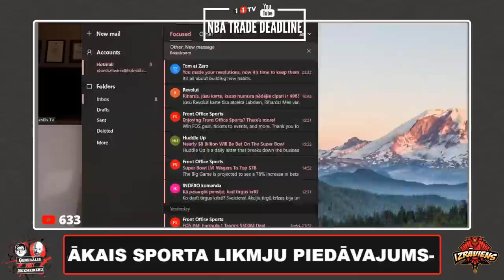🔴NBA TRADE DEADLINE | Ģenerālis, Bukmeikers, Rihards Mednis un Gustavs Mellenbergs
NBA maiņu perioda biegas jau 22:00 šovakar!
11TV NBA eksperti ir gatavi pavēstīt visu par jaunākajām maiņām, kā tās ietekmēs līgu un komandas, pieslēdzies!

Vai jau lejupielādēji 11TV aplikāciju savā viedtālrunī?

Saskaņā ar Autortiesību likumu “Sporta mediju atbalsta biedrībai” ir autortiesības uz visiem materiāliem, kas atrodas ''11LV / 11TV'' YouTube kanālā un Facebook kontā, ja vien nav īpašas norādes.

Materiāla pārpublicēšanas gadījumā (video vai jebkādā citā formātā) atsauce uz 11TV ir obligāta!